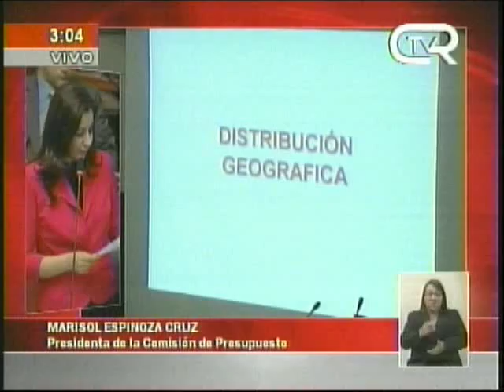Congresista Marisol Espinoza expone distribución geográfica del Presupuesto 2012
Lima concentra 30%, Cusco 6%, Cajamarca, Arequipa, Puno, La libertad, Piura, Ancash entre otros departamentos un monto que bordea entre el 4% y 3%.